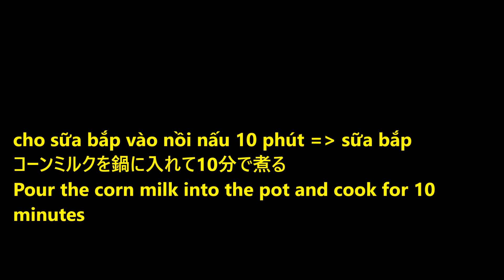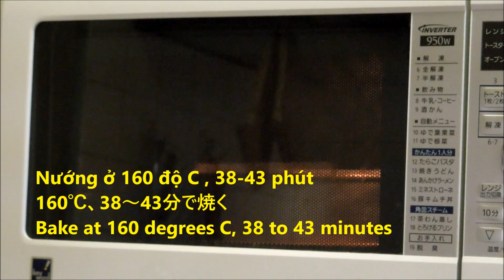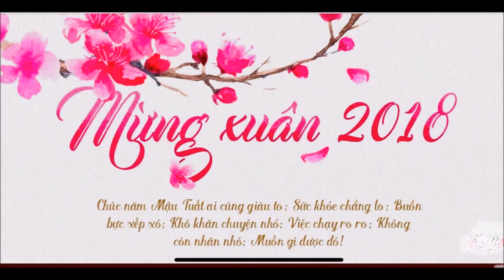BÁNH KEM BẮP đơn giản How to make simpleCorn Cream Cakeコーンケーキの作り方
BÁNH KEM BẮP đơn giản
How to make simple Corn Cream Cake
コーンクリームケーキの作り方